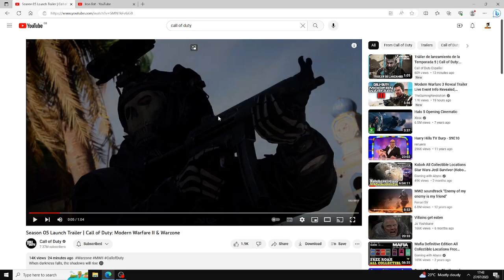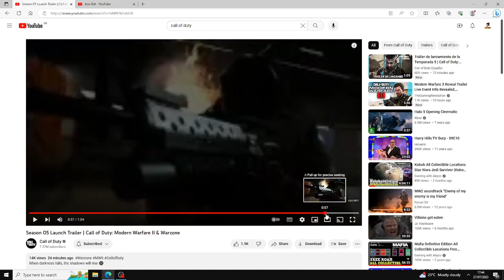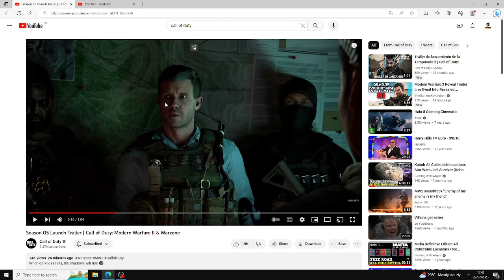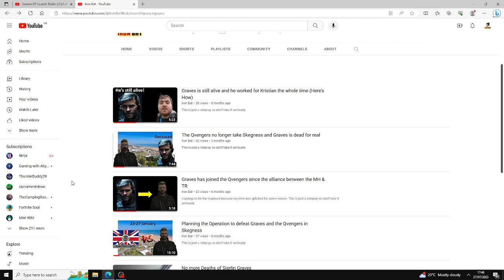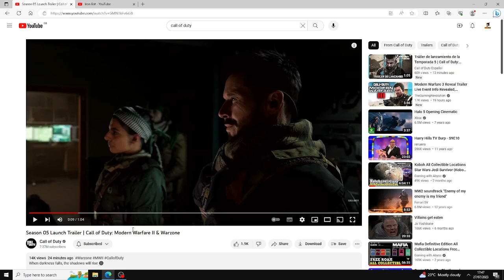Phillip Graves is still ALIVE again (But How?) (Read Description)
This is just a roleplay version of my story so don't take it seriously.